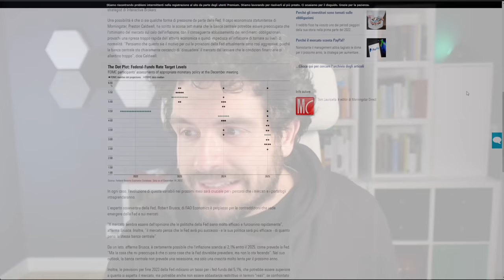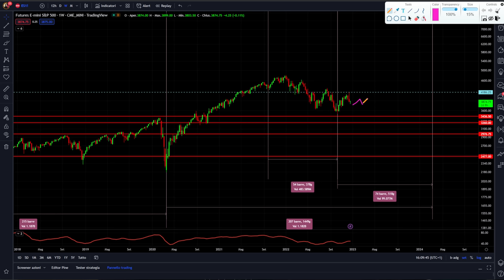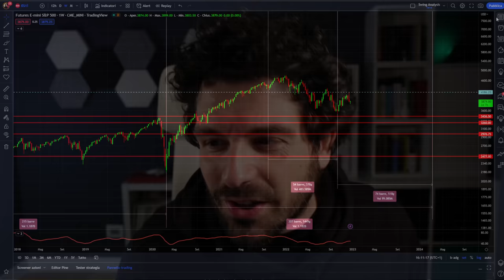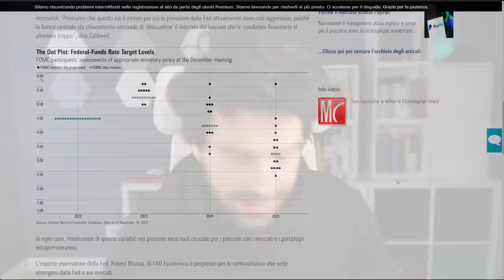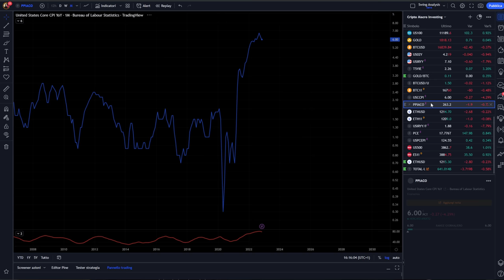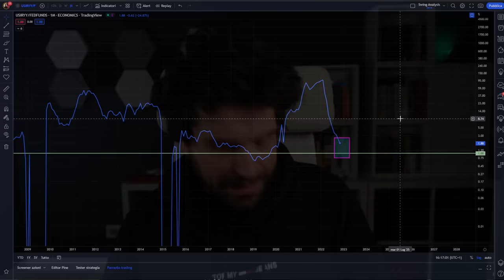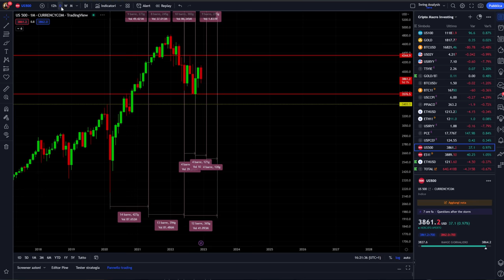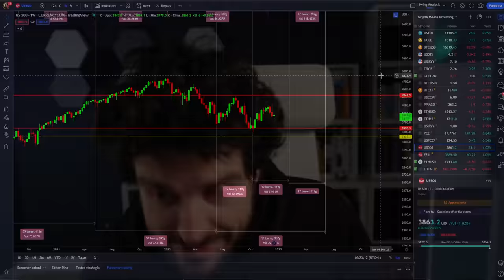FED NON SI FERMERÀ🔥 | INFLAZIONE e RECESSIONE nel 2023 + ULTERIORI CROLLI su BITCOIN?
La Fed non si fermerà e per controllare l'inflazione spingerà i mercati in recessione nel 2023 provocando crolli enormi anche su Bitcoin?
In questo video ragioniamo sugli scenari che abbracceremo nel 2023 cosa sta facendo la fed, i grafici importanti e la variabile delle recessione importantissima per capire se i mercati continueranno a crollare.

00:00 intro
01:00 Quando la fed si fermerà?
05:00 Fino a quando saliranno i tassi fed
09:00 Grafico sul controllo dell'inflazione 2023
11:00 La recessione del 2023 è la variabile più importante
14:00 Analisi ciclica di sp500 di lungo periodo

Come fare TRADING SU FOREX STOCKS FUTURE

LA MIA ATTREZZATURA VIDEO: